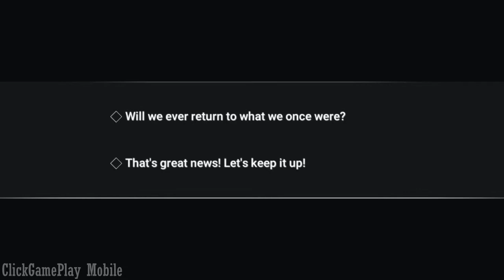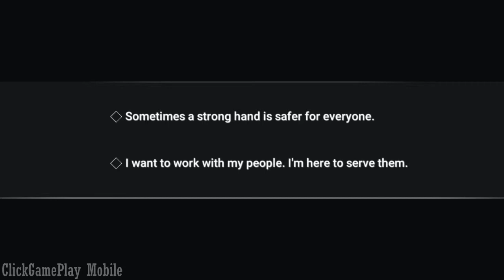ASTROKINGS Gameplay - Android / Strategy / sci-fi real-time / PvP clashes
*Global Server 14, now open! Available in 119 Countries! Events, events, events!!*

Clash with rivals in powerful cosmic battles, manage futuristic resources and build planetary facilities on countless worlds in a bid to become the absolute galactic imperator in this epic, sci-fi real-time strategy multiplayer saga. Download ASTROKINGS to experience PvP on a universal scale!

Game story collaboration with New York Times bestselling authors Amie Kaufman and Jay Kristoff of the Illuminae Files series, which won numerous awards such as the esteemed Aurealis Award for Best Science Fiction novel in 2015 and 2016!

The Nebula Imperium is no more – the emperor is dead. Untold number of worlds that served as the second cradle of mankind now lie in ruins. The unfathomable alien invaders -the Crux- and vile pirates are razing civilizations to the ground. In midst of the chaos, various factions forge federations to vie for supremacy and dominance. It is time for you to rewrite history and carve your throne in the stars.

FEATURES
- Recruit galactic heroes to set planetary policies, harvest resources and lead your fleets to victory and conquest.
- Vanquish space pirates and galactic criminals to gain spoils of war.

- Build frigates, interceptors and motherships to amass powerful fleets to wage war.
- Research weapons and technologies to strengthen your nation’s power and prestige.
- Join or lead a galactic federation with players around the world to drive out alien fleets and aspire to become the defender of humanity.

- Defeat hordes of enemy forces with your allies in massive PvP clashes.
- Battle and conquer enemies to secure precious resources in the mobile strategy game of cosmic scale!

NOTE: ASTROKINGS is completely free to download and play - however, you can purchase some game items using real money. If you do not want to use this feature, please select password protection for purchases in your Google Play Store app. Internet connection is also required. Wi-Fi connection is recommended.